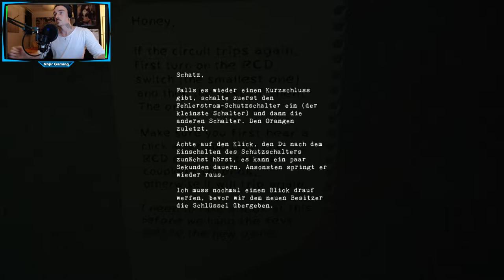Nicht erschrecken! // Let's Play Blameless #002 // Deutsch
Steam, Horror

Blameless

Viel Spass beim letzten Part von Blameless.

Nhjir